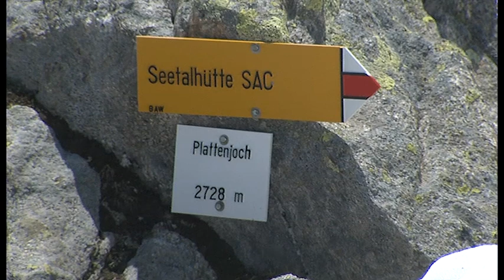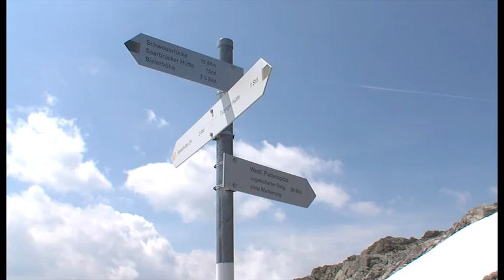Von der Tübinger Hütte zur Saarbrücker Hütte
Der Weg zur Saarbrücker Hütte ist mit drei Stunden recht kurz. Deswegen sei Dir empfohlen, ab dem Plattenjoch einen Abstecher zur Seetalhütte zum Max zu machen, eine Hütte und Hüttenwirt, die Du nicht vergessen wirst. Auf gleichem Weg wieder zurück, dann rechts ab zur Seelücke und in knapp einer Stunde zur Saarbrücker Hütte. Sabine und Bruno warten schon auf Dich.